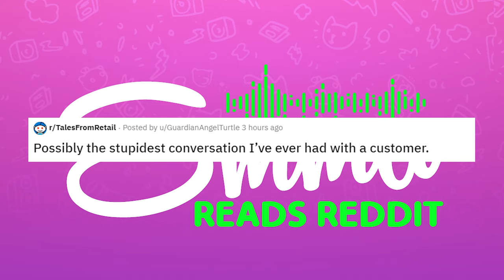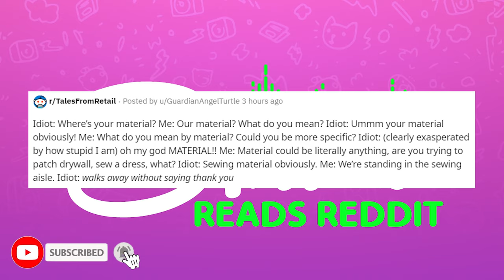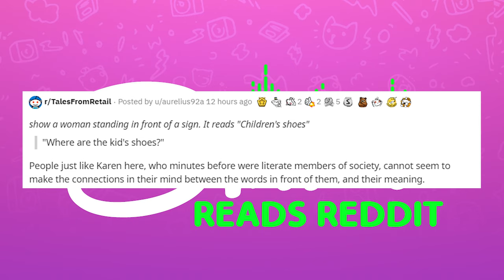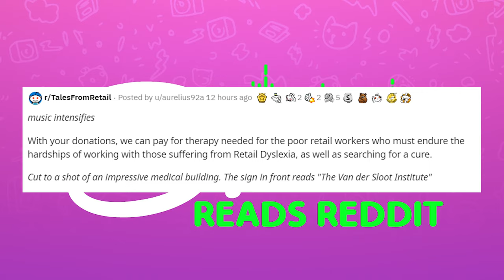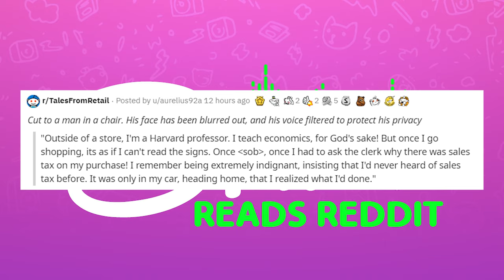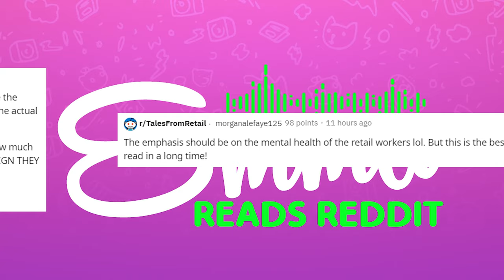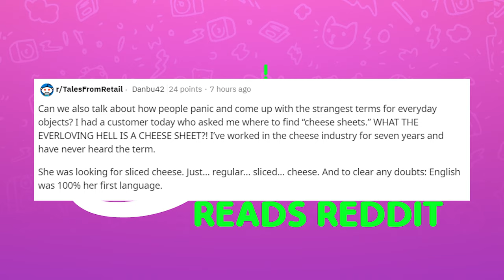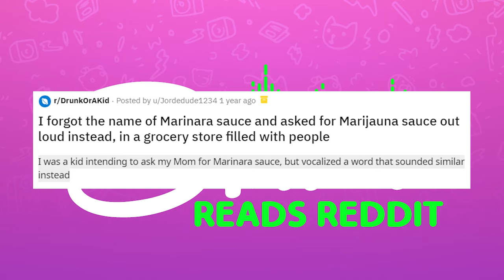r/TalesfromRetail, Retail Dyslexia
Today I read from r/TalesfromRetail where we explore the very real problems of Retail Dyslexia, links to the reddit stories used can be found here: